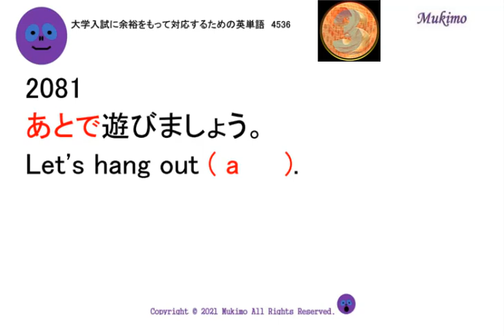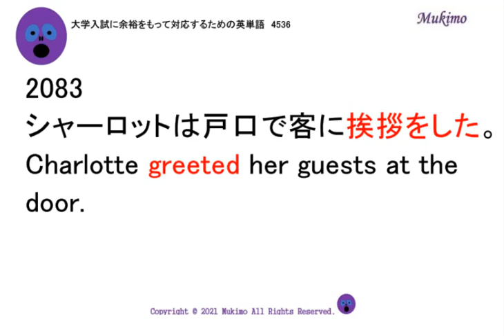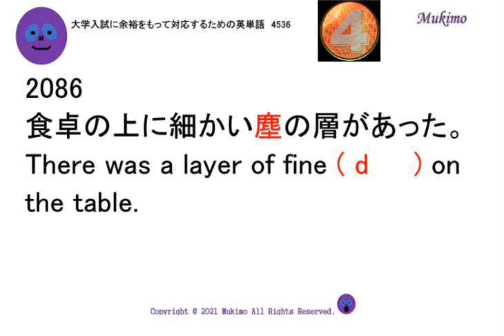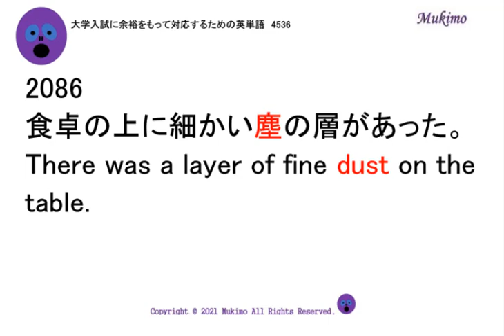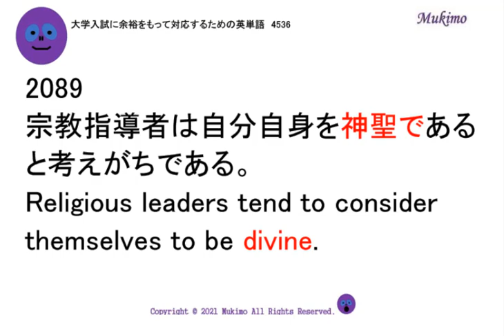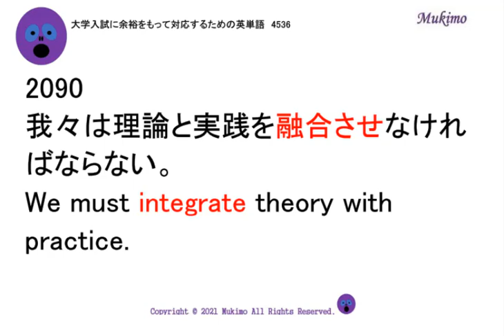穴埋め式 英語 大学入試 必須 単語 【2081～2090】 【日本語訳音読・英語例文音読あり】 入試で絶対に必要な単語から差がつく単語まで練習問題を通して習得！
TOEIC頻出フレーズ1000

2081
あとで遊びましょう。
Let's hang out ( a     ).
2082
気候変動に関しては、彼らの知識は広範囲で、しっかりとしている。
Concerning climate change, their knowledge is ( e     ) and firm.
2083
シャーロットは戸口で客に挨拶をした。
Charlotte ( g     ) her guests at the door.
2084
彼女は友人ではなく単なる知り合いです。
She is not a friend but only an ( a     ).
2085
これらの新しい窓がその部屋をかなり明るくしてくれた。
These new windows have ( l     ) the room considerably.
2086
食卓の上に細かい塵の層があった。
There was a layer of fine ( d     ) on the table.
2087
彼らは私を死ぬほど怖がらせた。
They ( s     ) me to death.
2088
彼らは株式市場の暴落の根本的な原因を確かめた。
They ascertained the ( u     ) causes of the stock market crash.
2089
宗教指導者は自分自身を神聖であると考えがちである。
Religious leaders tend to consider themselves to be ( d     ).
2090
我々は理論と実践を融合させなければならない。
We must ( i     ) theory with practice.